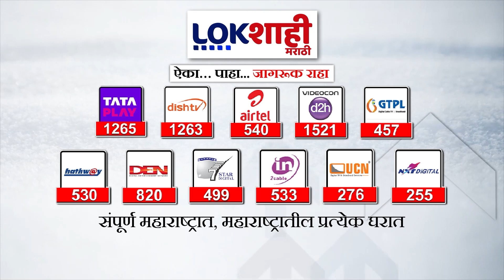Sameer Wankhede | समीर वानखेडे विधानसभा रिंगणात उतरणार, हाती धनुष्यबाण घेणार? Vidhan Sabha Election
समीर वानखेडे एकनाथ शिंदेंच्या शिवसेनेत प्रवेश करणार आहेत.. समीर वानखेडे विधानसभेच्या रिंगणात उतरणार आहेत.. शिवसेनेकडून समीर वानखेडे निवडणूक लढणार आहेत..